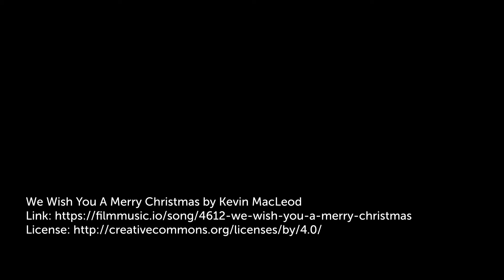Send a Letter to Santa, Frosty, or the Snow Queen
Bring your Holiday Letters to PSPL! Kids can drop off their letters to Santa, Frosty, or the Snow Queen in the "North Pole Post" mailbox behind the Library by Saturday, December 19. Be sure to include the child's full name and mailing address with your letter, so they can receive a response!